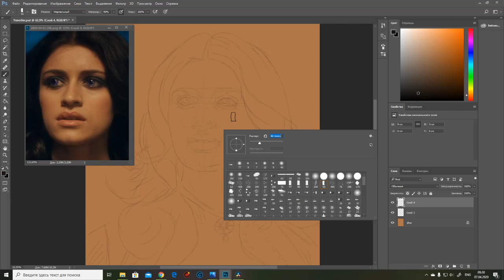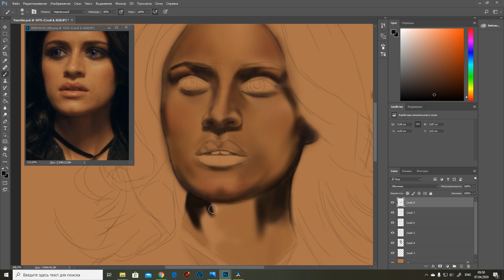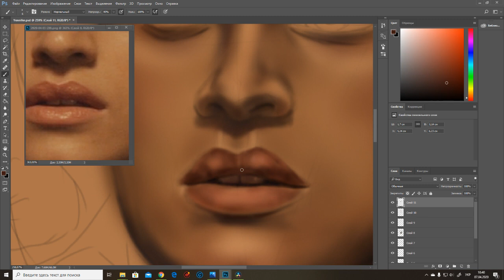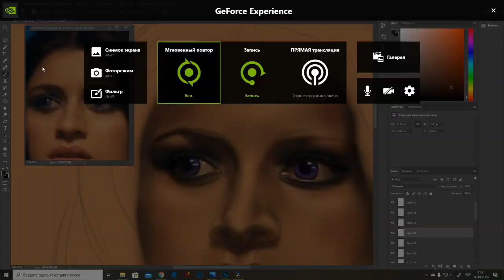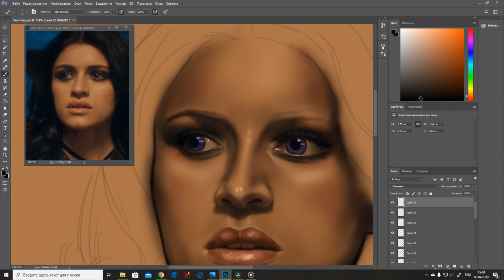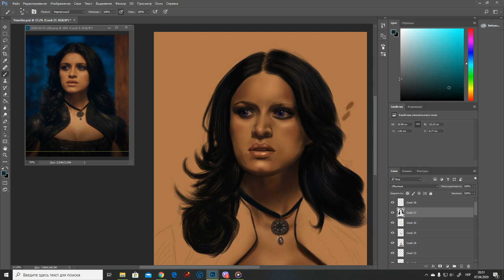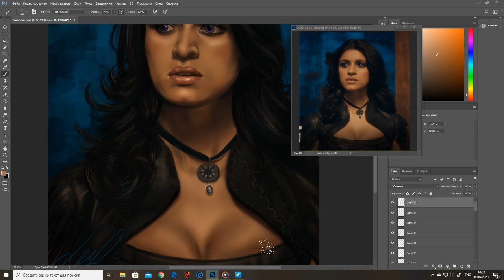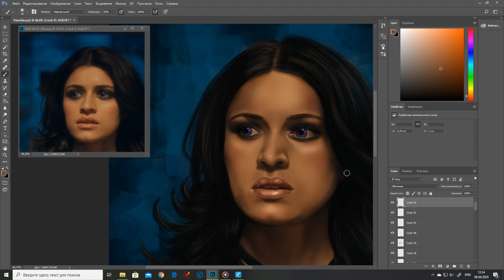Digital art portrait.The Witcher serial. Yennefer